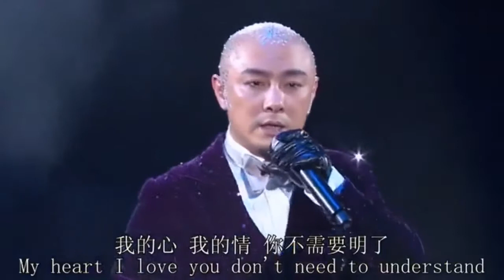Hong Kong Dicky Cheung Wai-kin：who do you love me like 香港 张卫健：你爱我像谁。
《你爱我像谁》是张卫健演唱的一首歌曲，入选无线劲歌金曲2001第一季季选。HK Dicky Cheung who do you love me like。
其他影片：
Bruce Lee -李小龙，截拳道至今为世人津津乐道，李小龙用中国功夫改变了世界对中国的感观，中英双字，敬请观看！2019年11月14日制作。
Bruce Lee -李小龙，挑战日本空手道大师，真实唯一实战记录，珍藏彩色高清版本。2019年11月14日制作。
Bruce Lee -李小龙，欣赏一下这位用中国功夫打开外国人大门的影片。kung fu这个词是李小龙先生自创并且被记录的，This is the pride of the Chinese. 2019年11月14日制作。
《守坝员》奥斯卡获奖动画，父亲给他防毒面具，却没有教会他如何去防御人内心的黑暗。2019年11月13日制作，
奥斯卡获奖动画短片《月神》，祖孙三代坚守与传承，只为月亮如期呈现阴晴圆缺，2019年11月12日制作。
《死神镰刀》死神也有害怕的时候，他被迫复活熊孩子死去的猫咪，只因为死神也会死。远离熊孩子，否则会给你带来大麻烦。2019年11月12日制作。